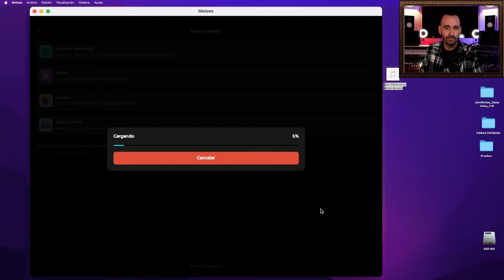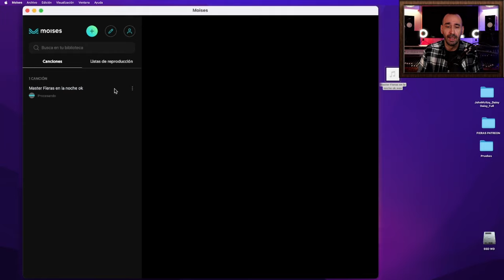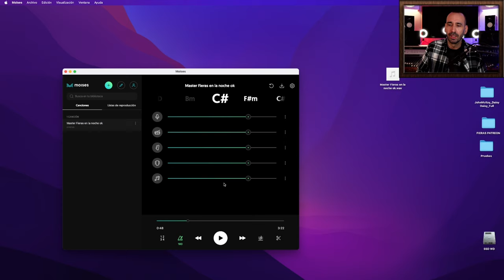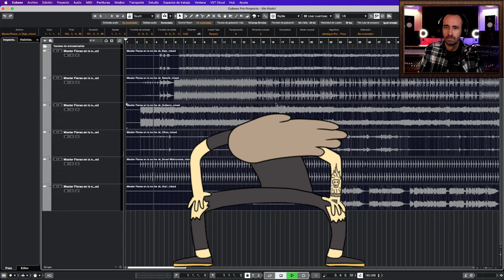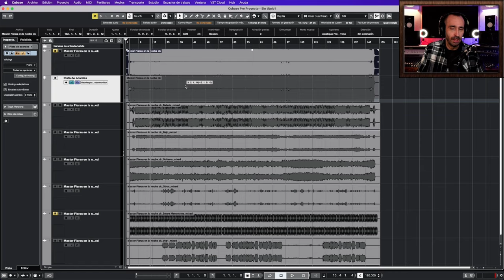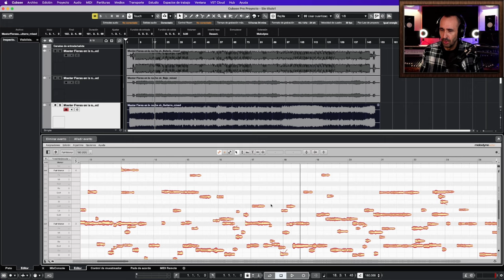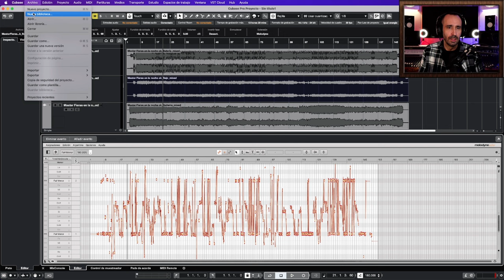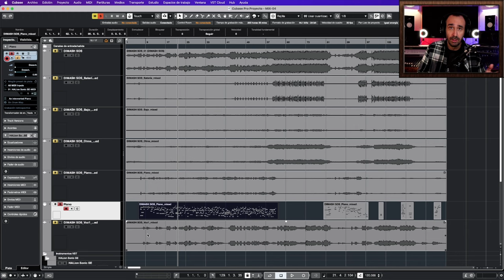MOISES UNA APP que SEPARA PISTAS, AGREGA metrónomo, Saca ACORDES Producción musical mezcla y master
Hoy veremos una app que es espectacular llamada Moises, se dice que es para músicos pero en realidad puede valer para mucho más!

Links de interés mis equipos:
Macbook pro M1
Macbook Air M1
Tags: producción musical sonido mastering masterización mezcla procesos de voces procesos de mezcla Fernando Asensi cubase pro logic pro tools 4k tutoriales ecualización compresión limitación batería bajo guitarras teclados piano afinación de voces autotune melodyne variaudio kemper yamaha mackie presonus behringer steinberg avalon manley ssl api amek neve klark teknik mesa fabfilter pro Q3 Fer Aslans, audient ID14 Shure sm7b